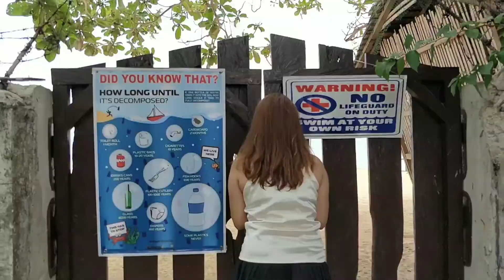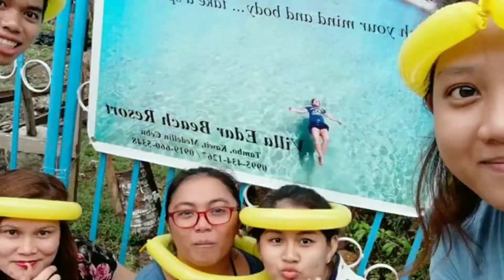Villa Edar Beach Resort will Not Disappoint you! (DJI Mavic Air)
We initially went to Tabuelan (Maravilla) beach resort. Unfortunately due to weather conditions, the beach was not the one being portrayed in social media.

VillaEdar is Located at Sitio Tangbo, brgy. Kawit, Medellin.
The natural beauty of our beach is worth boasting, it will surely not disappoint you!

How to get there:

*Ride a Jeepney Liloan-White Gold via Wireless
from Liloan-White Gold via Wireless to Liloan
Distance : 14.34 km(s)
Estimated Fare : P24.50

or

*Ride a Bus North Terminal - Malapascua
from North Terminal - Malapascua to Maya
Distance : 102.70 km(s)
Estimated Fare : P227.75
Weather at Destination: Clouds (overcast clouds)

Entrance Rates:

*Adult/Teens: P30.00
*Senior Citizen: P20.00
*Kids (2 y/o - 12 y/o): P15.00
*Below 2 years old: Free

Cottages
P500, P600, P700, P800, P1000, P1200

Room Accomodations:

*Fan Room (Good for 2 Pax): P800.00
*Aircon Rooms (Good for 2 Pax): P1500.00
*Family Aircon Room (For 3-4 Pax): P3500.00
*Full House (For 6 Pax, Max of 10): P5700.00
*Pitching of Tent: P400.00

*Extra Person: P100.00
*Extra Foam W/ Linen: P200.00

Check in time: 2:00PM
Check out time: 12:00 Noon